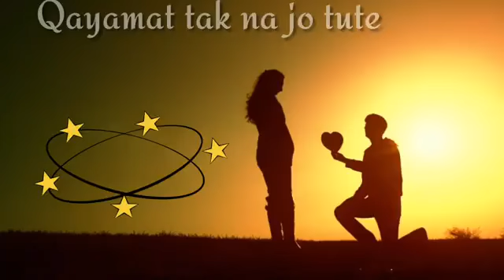Tumhe dil me rakhenge best emotional whats app status